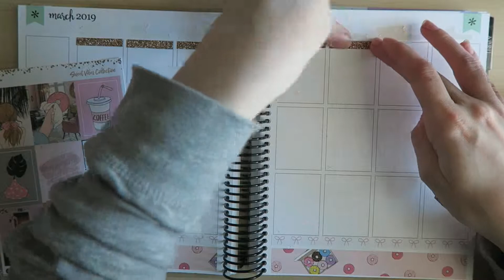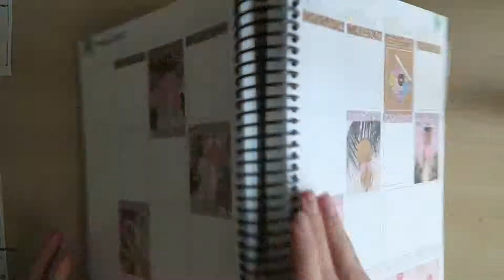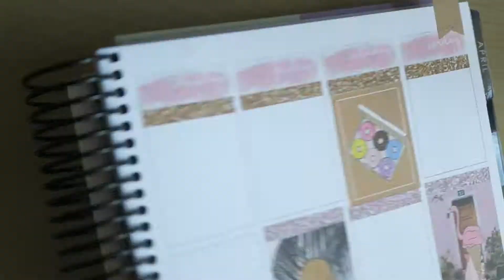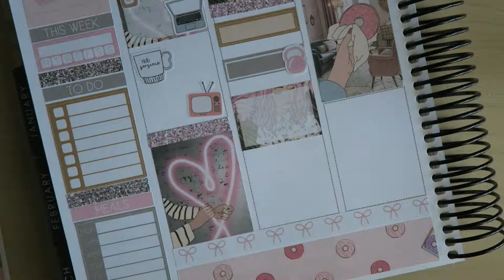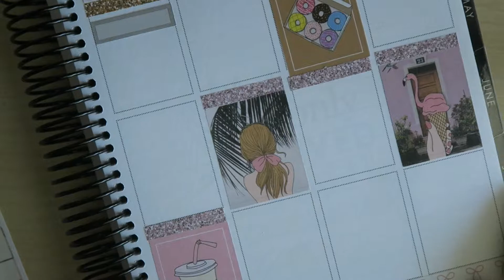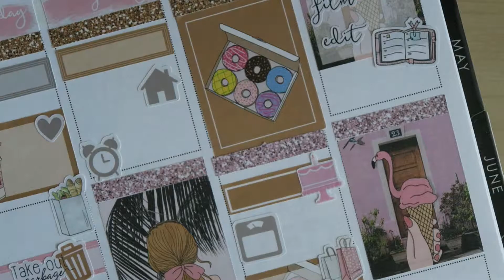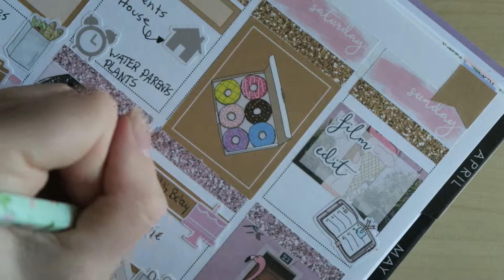Plan With Me: Sweet Vibes ( FT Planning Roses )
Planner: 📚
Erin Condren

About Me:

Just a planner girl living in a planner world

DooPiano-TXT (투모로우바이투게더) - Our Summer Piano Cover